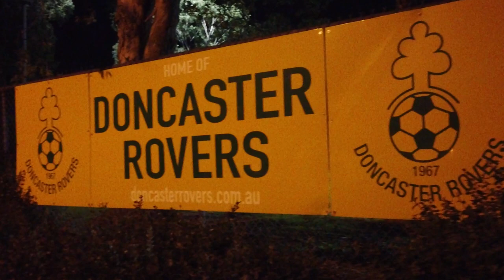2023 VCFA MPL 1, Rd 1 - Doncaster Rovers v Blackburn Newhope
Doncaster Rovers v Blackburn Newhope
Victorian Churches Football Association
Mens Premier League 1
Round 1